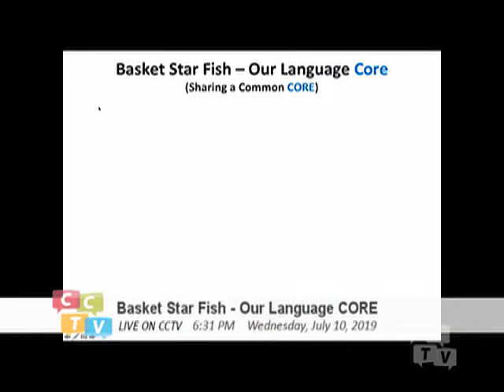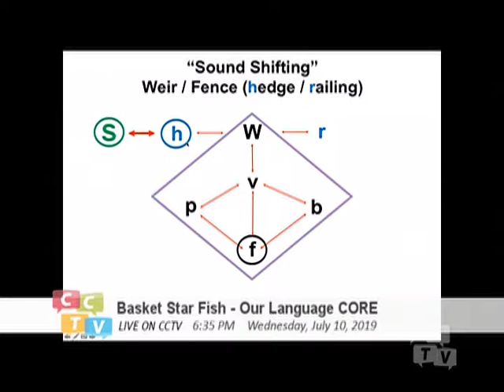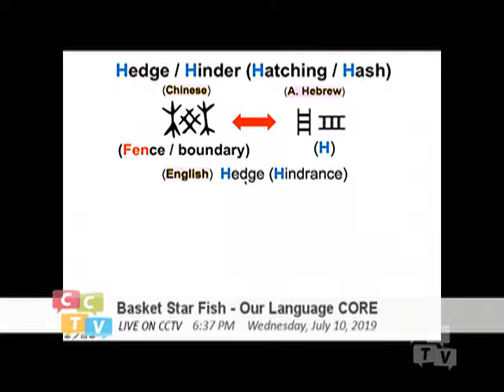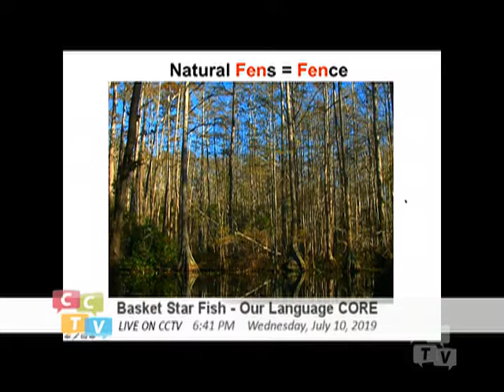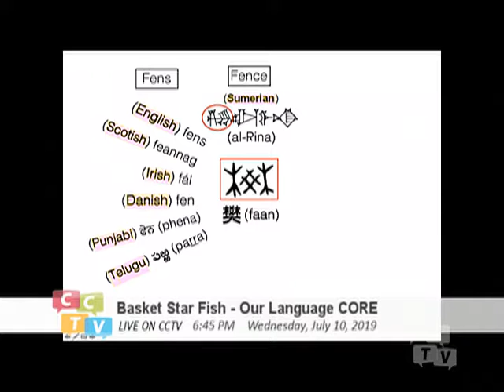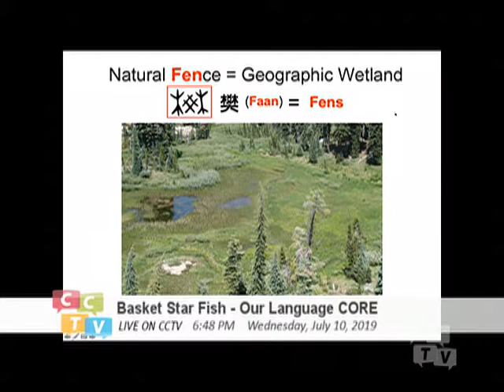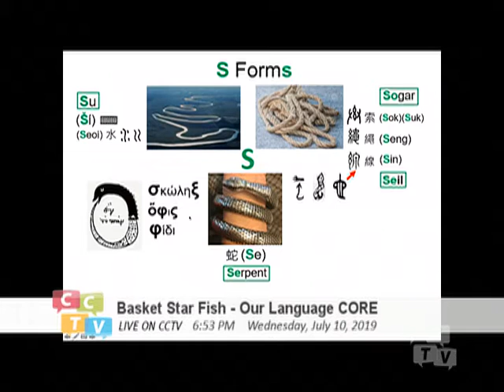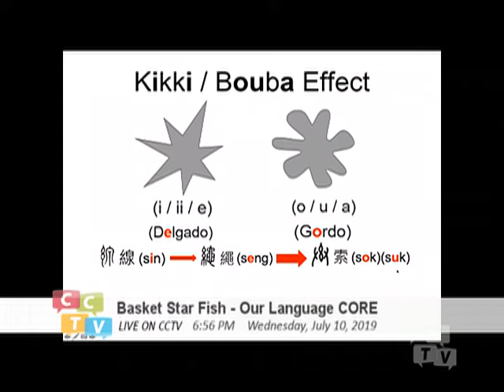Basket Starfish - Our Language Core (050) Sound Shifting and Pictorial Nature in Writing